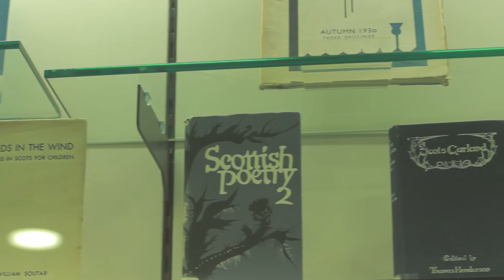Philip Terry reads at CAESURA #26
At the Scottish Poetry Library on 9 October 2014. More on the CAESURA series of experimental writing, sounds and performance